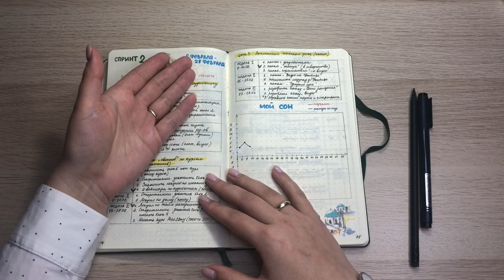Эффективно ли планировать спринтами?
В первой части видео рассказываю об итогах Спринта 1 и недели рефлексии,
а во втором блоке показываю планирование на Спринт 2 и рассказываю, что эффективней - спринт или планирование на месяц.

В 2021 году я решила создать гибридную систему планирования, в которой я совмещу все свои накопленные опыт и знания по системе планирования bullet journal, и попробую интегрировать их в agile планирование коротких спринтов от Катерины Ленгольд.

Навигация:
00:00 Вступление
00:27 Структура видео
00:39 Разворот рефлексии
01:00 Выполнила ли я свои цели?
01:25 Блок благодарностей
01:47 Выводы по Первому спринту
03:00 Спринт 2
03:14 Сколько целей ставить себе на спринт?
03:50 Цель 1
04:25 Цель 2
05:15 Цель 3
05:53 Контроль сна
06:35 Награды за спринт
06:45 Остальные дела на период спринта
07:18 Планирование недели
07:52 Преимущество планирования по спринтам
08:21 Заключение

Я тестирую новые виды планирования, списки, трекеры, схемы и приемы ведения ежедневника, чтобы вы могли найти для себя оптимальный вариант и применить его на практике.

Я за минимализм, поэтому в моем ежедневнике почти нет оформления, но я люблю тематические стикеры, которые придают настроение моим записям.

На что снимаю - Iphone 8 / Canon 60D
Звук - Микрофон-петличка boya by-m1 pro
Монтаж - Final Cut
Обложка для видео - Canva